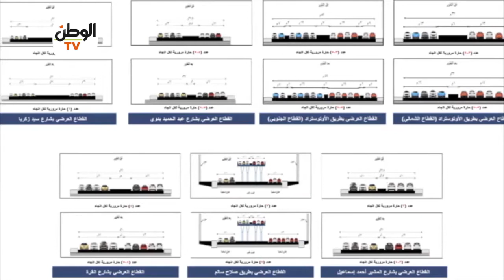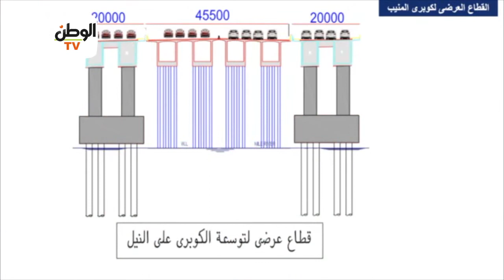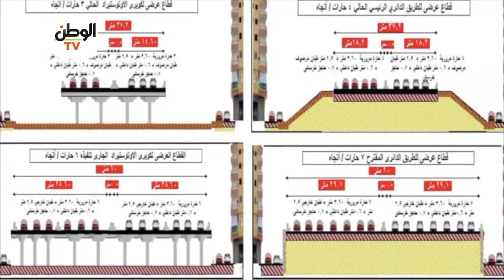الرئيس السيسي يتفقد أعمال توسعة الطريق الدائري ومحاور مطار القاهرة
السيسي يتفقد أعمال توسعة الطريق الدائري ومحاور مطار القاهرة

تفقد الرئيس عبد الفتاح السيسي بعد ظهر اليوم الجمعة سير الأعمال الجارية لاستكمال ربط محور شينزو آبي بمنطقة التجمع الخامس عن طريق كوبري سمير غانم المتقاطع أعلى الطريق الدائري